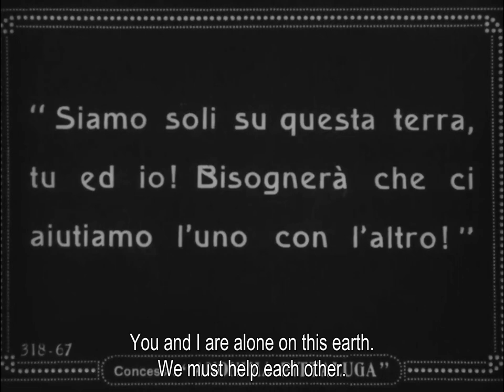Little Robinson Crusoe 1924 Jackie Coogan, Gloria Grey (Edward F. Cline) ⚡UPGRADE⚡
Cast: Jackie Coogan, Daniel J. O'Brien, Will Walling, Tom Santschi, Gloria Grey

A boy struggles to survive after being shipwrecked on a deserted island.

редкие фильмы
희귀 한 영화
أفلام نادرة
レア映画

字幕：英語、スペイン語、ポルトガル語